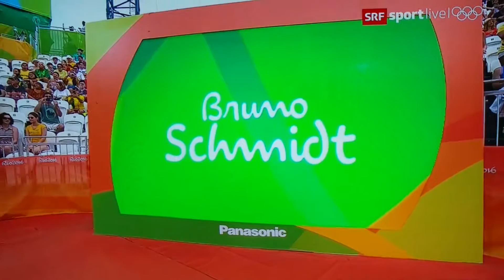Bruno, der "fleischgewordene Kleiderschrank", da wird es dunkel, ganz dunkel!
Brasil, Rio2016